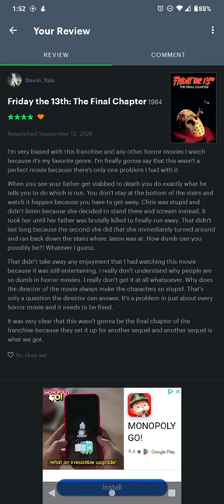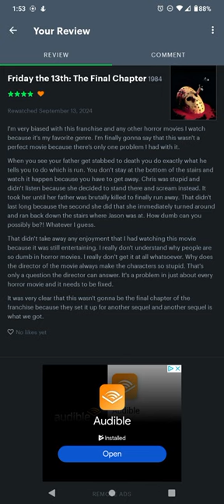Friday The 13th 4 The Final Chapter Movie Review